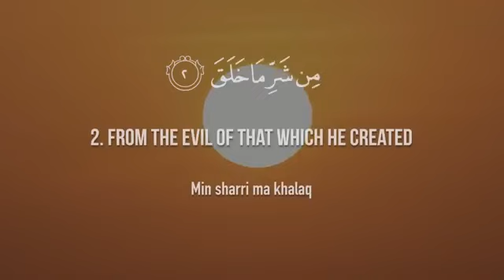(Suratul falaq). by nimra khan ♥